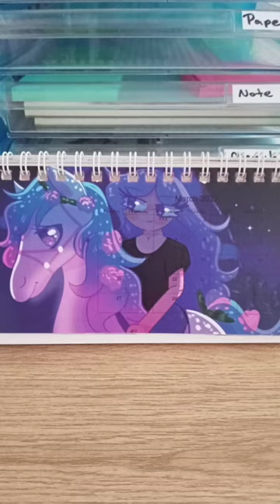Calendar I got made using fan art ❤️